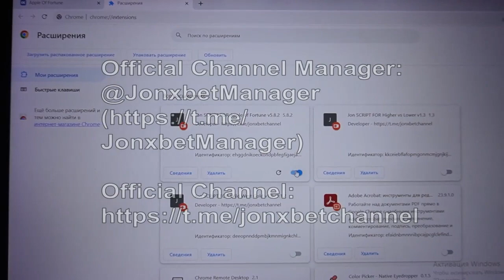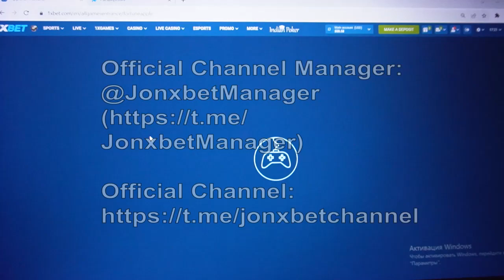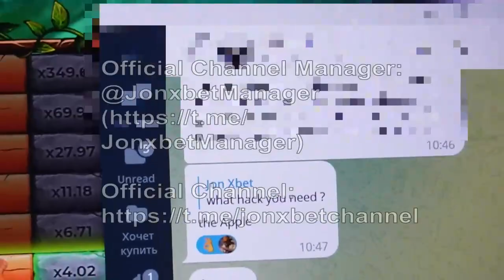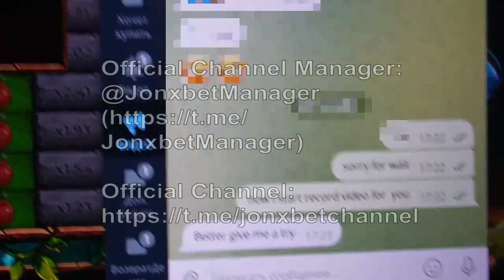Make money every day of script-helper for Apple of Fortune on internet site 1xBET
Assistant bot for Apple of Fortune the best. This trick allows me to accurately play easily and I can not worry that I'd lose the bet. This script bot finctions for Laptop and Android and is constantly updated. Here I'll use cheat that allows me to receive every step further. Send a message to us in a telegram for any problems that arise. linck our my telegram for communication